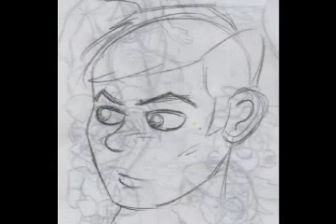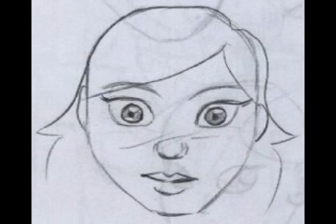Encerrado en el logicomio.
VIDEOCLIP DIAPOSITIVA.